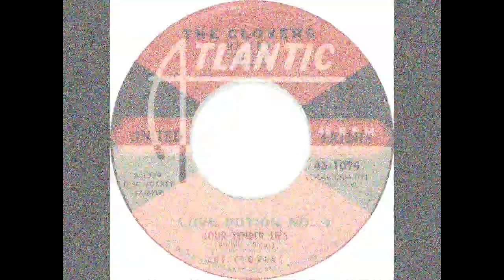Buddy Bailey of the Clovers with the Calvanes - Live - 1991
From 1989 to 2007, the Doo-Wop Society of Southern California worked passionately to showcase the pioneers of rhythm and blues and vocal group harmony. On October 26, 1991at the Bicycle Club in Bell Gardens, California, JOHN "BUDDY" BAILEY (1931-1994), the original lead singer of the Clovers, who had recently returned to live performing, took the stage, backed by the Southern California vocal group, the Calvanes.  The Calvanes consisted of original founding members Lorenzo “Bobby” Adams (first tenor) Herman Pruitt (second tenor), and veterans Freddie Willis (baritone), and Jimmy Corbitt (bass).  Delmar Wilburn led the DWS house band.
Two months shy of his 60th birthday, Bailey selected six songs from the Clovers’ catalog spanning 1952 to 1963 for this performance.  Opening with a somewhat obscure 1956 side, the uptempo “Baby Baby, Oh My Darling”, Bailey settles in as the group next tackles the 1952 hit, “One Mint Julep”.  The 1963 collector’s favorite, “Stop Pretending” is followed by the classic “Blue Velvet”, “Your Tender Lips”, originally sung as a duet between Bailey and second tenor Matthew McQuater, and “Love Potion #9”, which was originally led by Billy Mitchell.  Buddy Bailey returned for a second Doo-Wop Society show in 1992 but was in failing health by that point.  He died of heart failure in February of 1994 at age 62. Thankfully, the DWS filmed their concert events and made them available to the public.  Buddy’s complete 20-minute set is presented with restored and resynchronized sound from a higher-quality source tape.  Reuploading, distributing, or selling, in whole or in part, is prohibited.